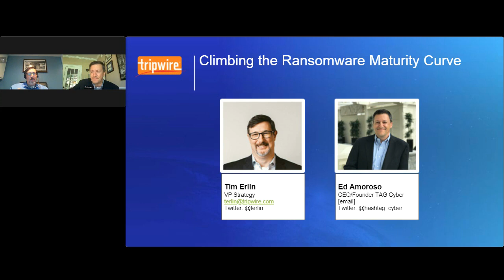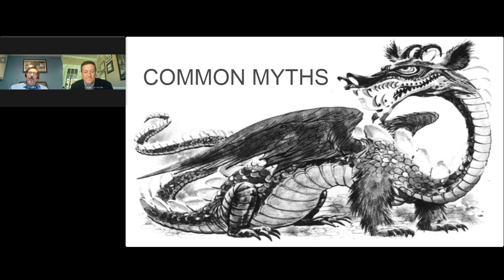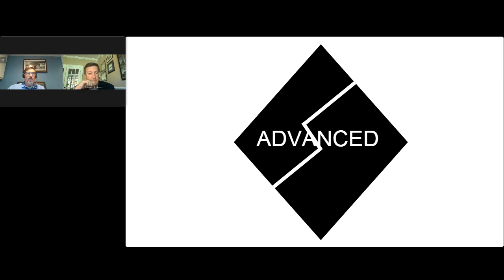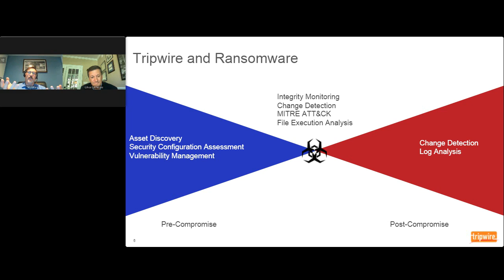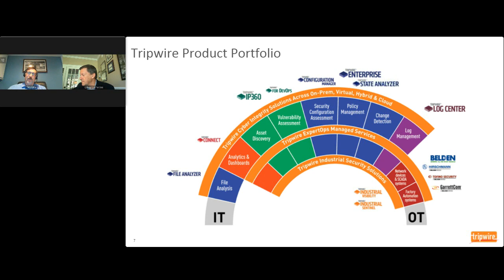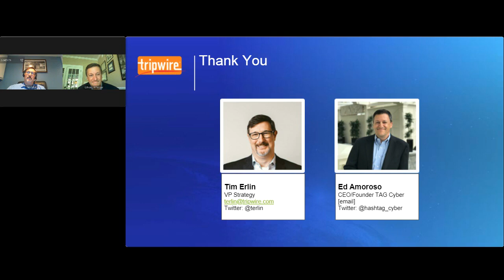Climbing the Ransomware Maturity Curve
Join cybersecurity experts Tim Erlin and Dr. Ed Amoroso for a on-demand discussion around the current ransomware threat landscape and techniques you can use to stay a step ahead of ransomware attacks.